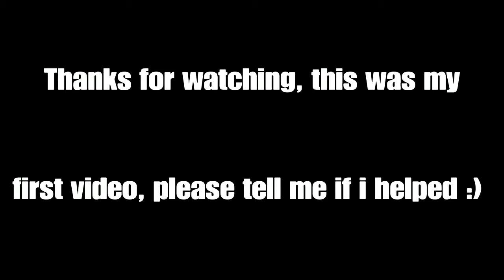0 Tick Sugar Cane Farm Bedrock Edition | Fast & Reliable